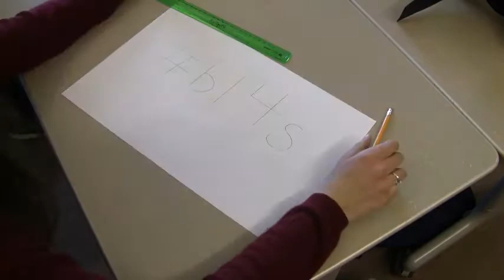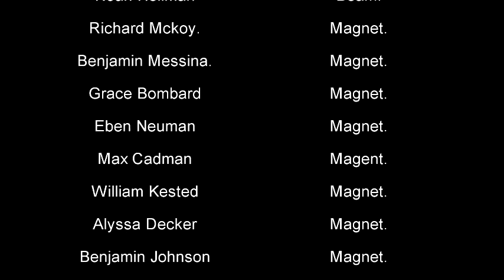CERN Proposal Tech Valley Titans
Tech Valley Titans Beam Line For School proposal.